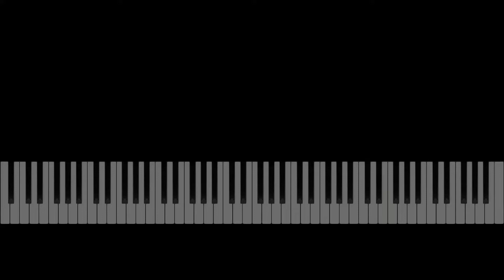Alan Walker & Ava Max - Alone, Pt. II Piano Synthesia Preview, Sheet Music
Sheet Music Alone, Pt. II Piano Version. By Alan Walker & Ava Max. Sheet music for piano accompaniment, voice and guitar chords. E Minor. This video: 1st page preview. Full version upon request.